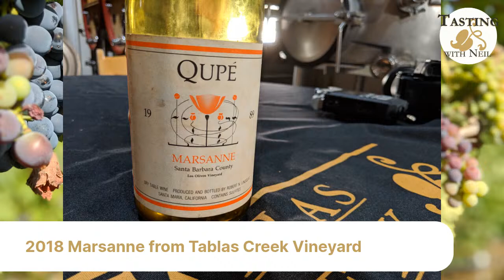Tasting with Neil and Guest Bob Lindquist of Verdad/Lindquist Family Wines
Join Neil and icon of the Rhone movement, Bob Lindquist of Verdad and Lindquist Family Wines as they taste through 2018 Marsanne and 2018 Grenache from Tablas Creek, and Verdad 2019 Albariño (Demeter Certified Biodynamic) and Lindquist 2019 Grenache from Verdad/Lindquist Family Wines.